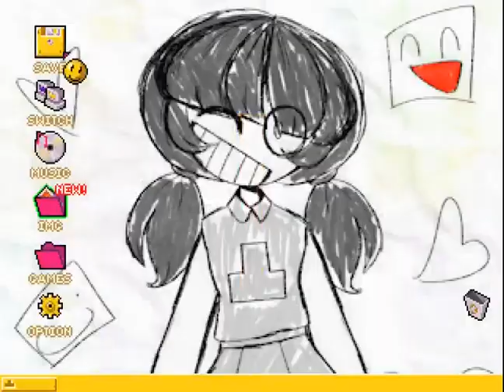Uneven Dream -Gameplay and some stuff i love about this game(゜▽゜*)♪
Play it online also check it out they updated the game! (✿◡‿◡) Dankee!